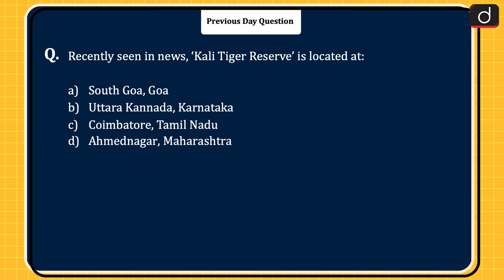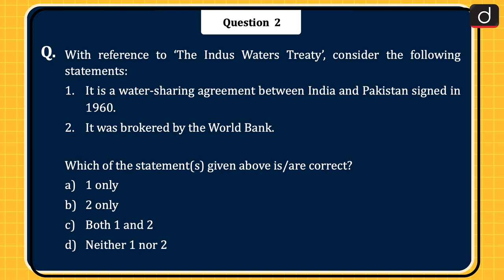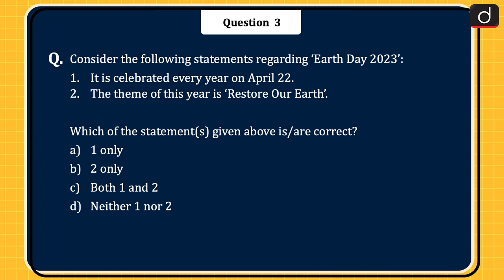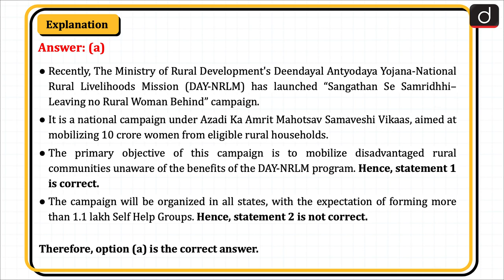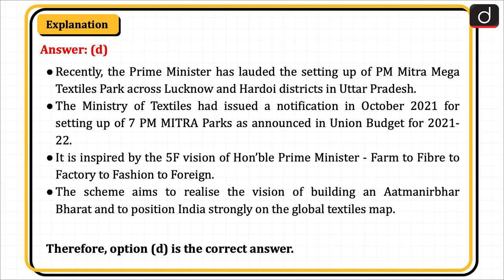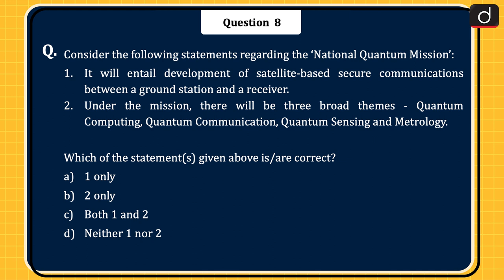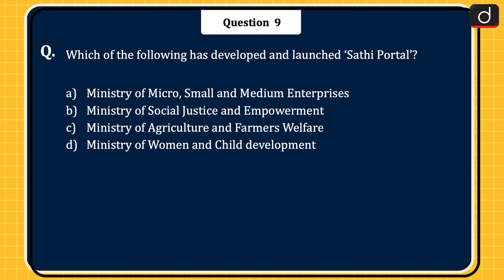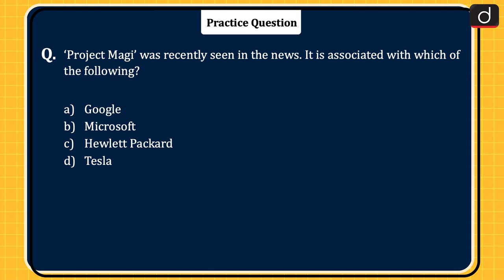Today’s GK – 22nd April 2023 | UPSC Current Affairs | Drishti IAS English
SCIM Portal, The Indus Waters Treaty, Earth Day 2023, Sangathan se Samridhhi, Electromagnetic Ion Cyclotron (EMIC) waves, PM MITRA Parks, Parambikulam Tiger Reserve, National Quantum Mission, Sathi Portal, Exercise INIOCHOS-23, Project Magi